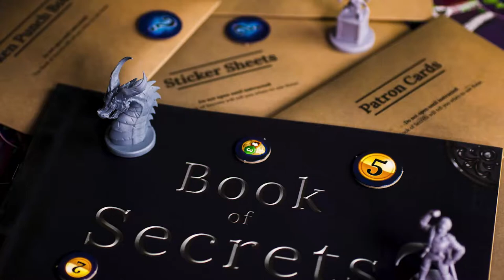Review of CLANK: LEGACY | Board Game Perspective